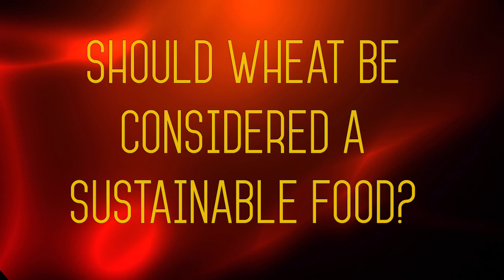10,000 years of Sustainability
“10,000 years of Sustainability” shows University of Nebraska wheat breeder and professor Stephen Baenziger explaining the benefits of wheat and how important it is to the world.